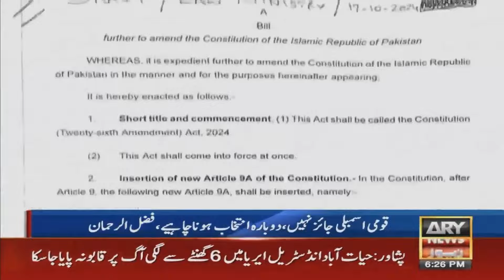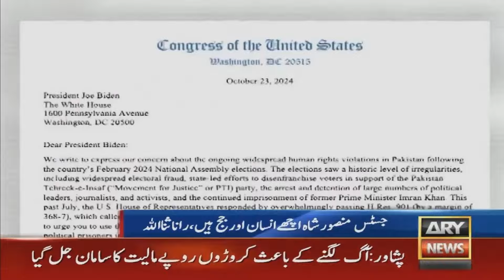ARY News 6 PM Bulletin | 26th Oct 2024 | Hayatabad industrial area in Peshawar - Latest Update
Justice Yahya Afridi sworn in as 30th chief justice of Pakistan

Pakistan thrash England to win Test series on home soil after 3 years

Ensured most clauses removal from constitutional draft: Fazl

Rana Sana denies deal in bail to Bushra Bibi, PTI founder’s sisters

Aurangzeb thanks ADB’s US$ 500 mln loan to Pakistan